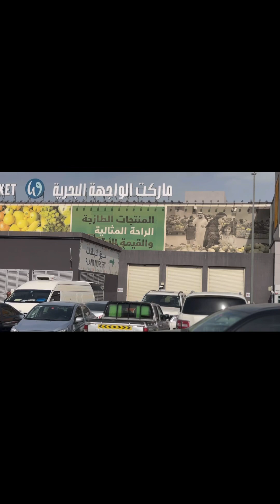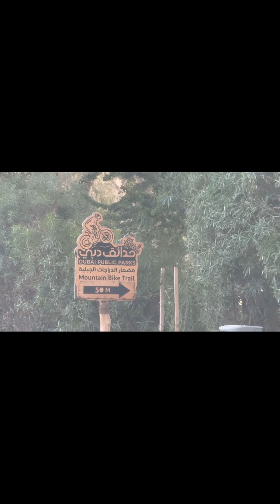Bar Be Que Party with Friends